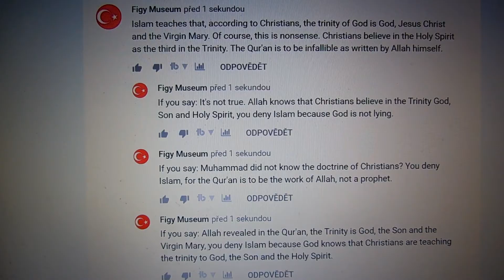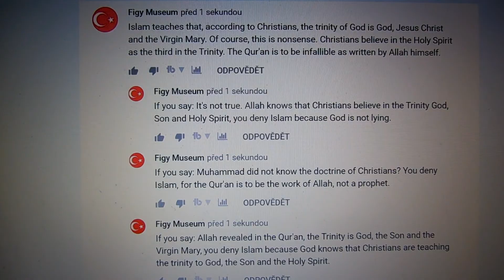Islam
This video shows the delusions contained in the Qur'an. This is proof that the Qur'an and thus Islam is not coming from God. Scripture from God is infallible. Islamic teachings are based on the belief that the suras of the Qur'an come from heaven, from God. The author of the Qur'an is not man. If this were true, there would be no mistake in the Qur'an. Neither doctrinal nor factual.

Islam, Allah, Muhammad, Quran, Hadith, Sunnah, Fatwa, Jihad, Mecca, Medina, Salafists, Hajj, Zakat, Prayer, idolatry, swearing, idolatry, kaaba, mosque,